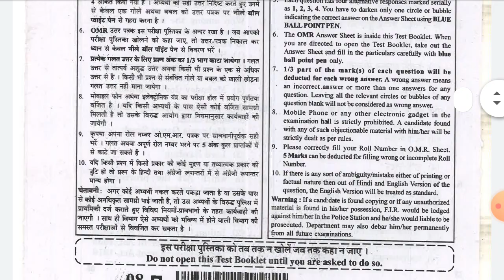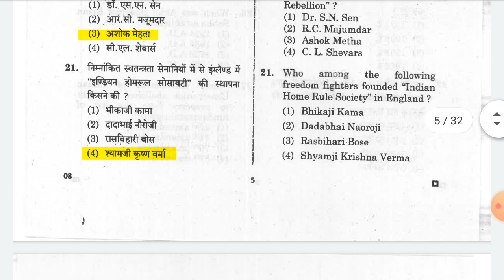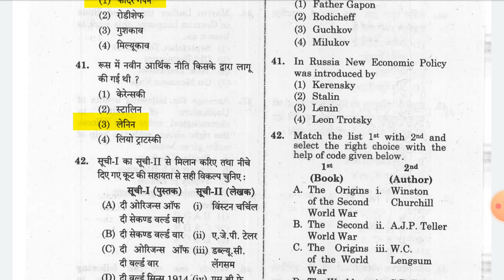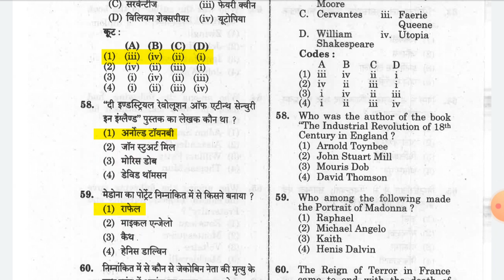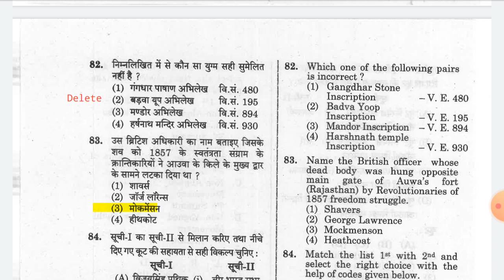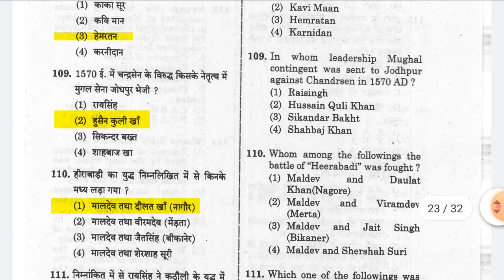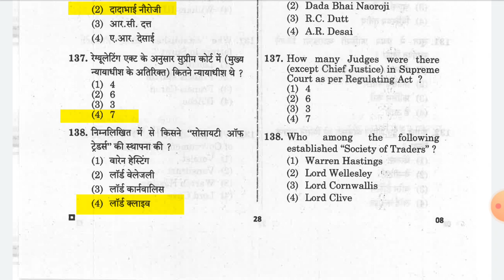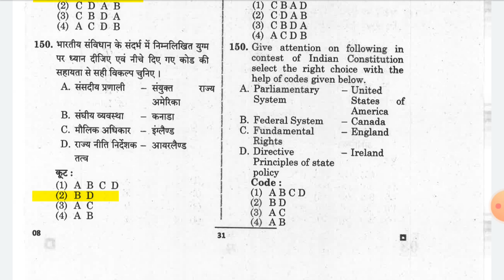RPSC ASST.PROF.2021 HISTORY PAPER 2 SOLUTION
आयोजित असिस्टेंट प्रोफेसर कॉलेज लेक्चरर एग्जाम 2021 इतिहास द्वितीय पेपर

school lecturer history

rpsce assistant professor exam 2021

rpsc college lecturer rrsult

rpsc college lecturer cut off

schoo lecturer history previous year paper